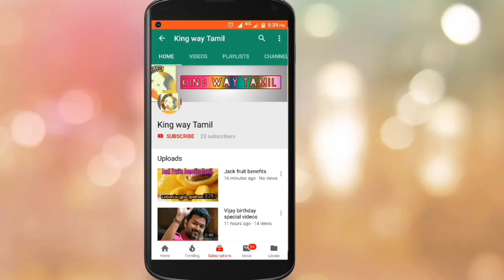Valimai - First Look Release Plan? | Valimai Movie Update | Ajith | H.Vinoth |வலிமை